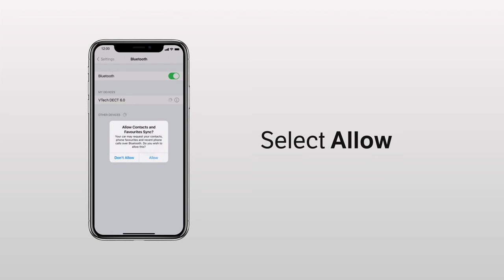Add a Bluetooth cell phone - VTech IS8151-5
Add a cell phone to the telephone with Bluetooth, so you can call or receive cell calls with the telephone.